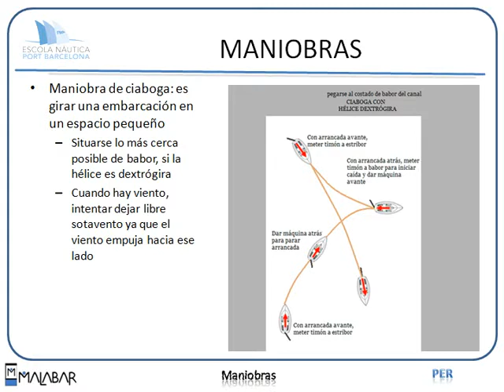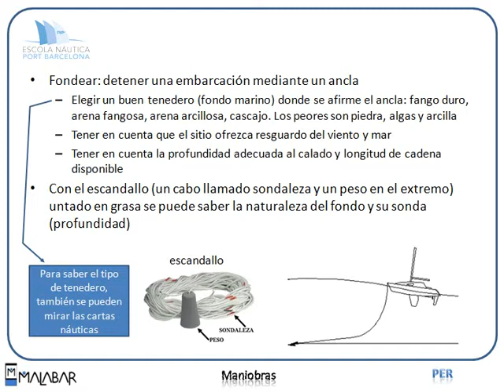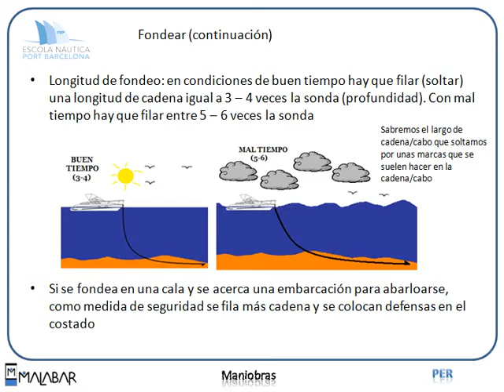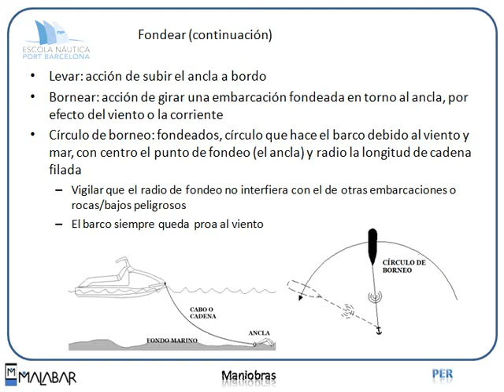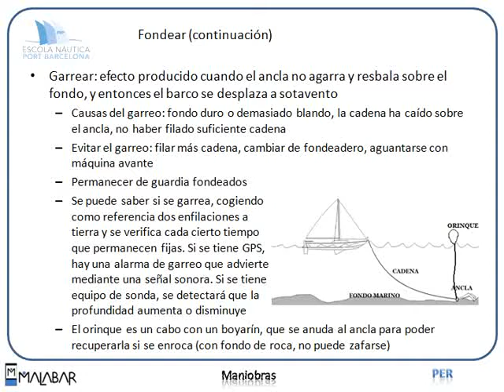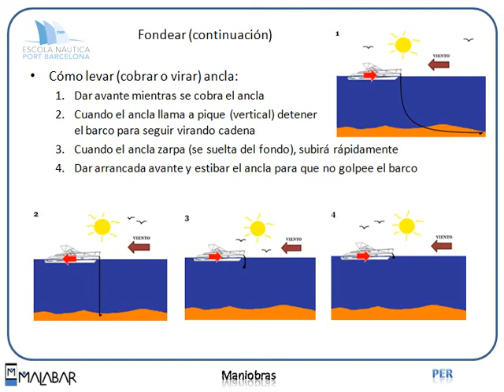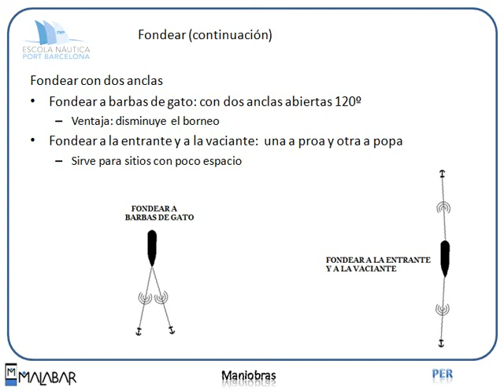PER 2.2 MANIOBRAS (Escola Port Barcelona, 2012)